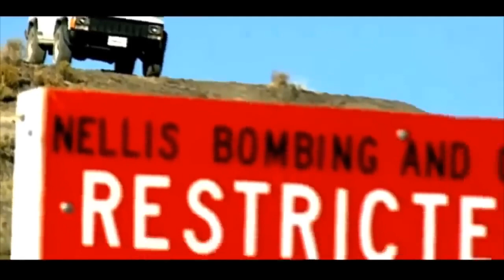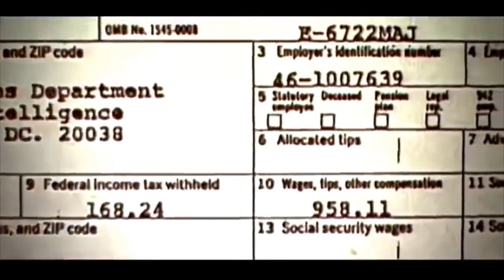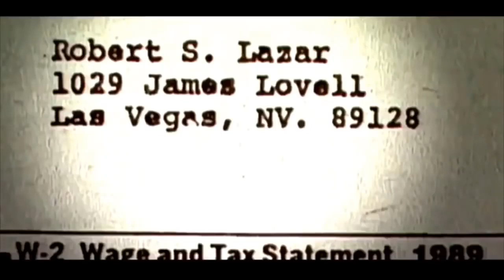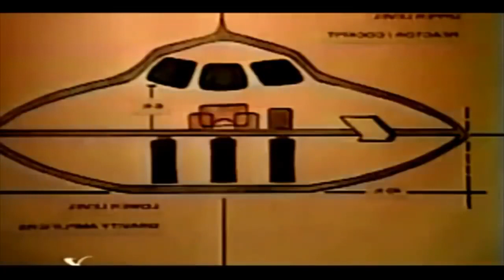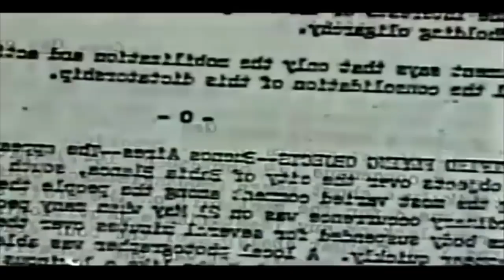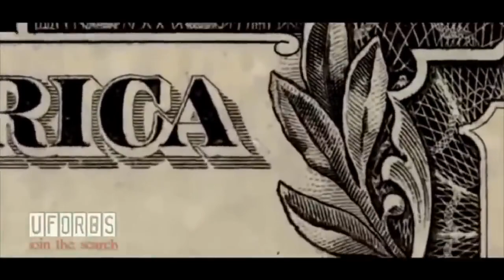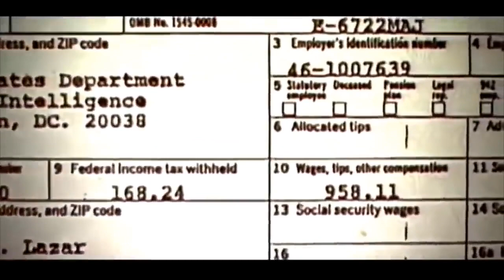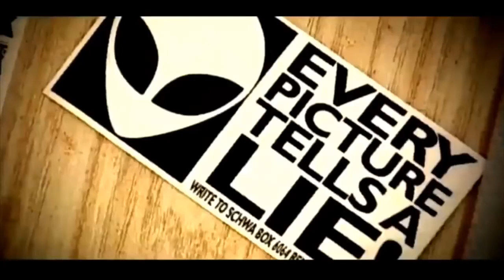Top Secret Flying Discs Area 51 &Flying Saucers Bob Lazar Documentary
re-used from : NaTuber Tv